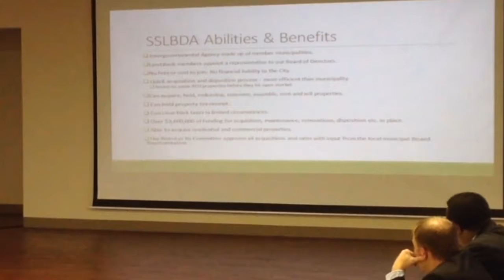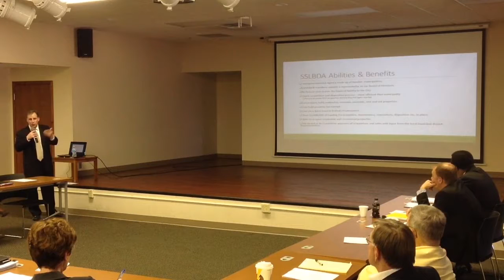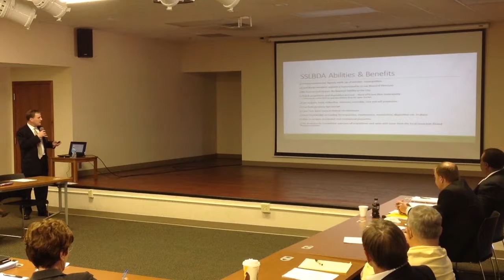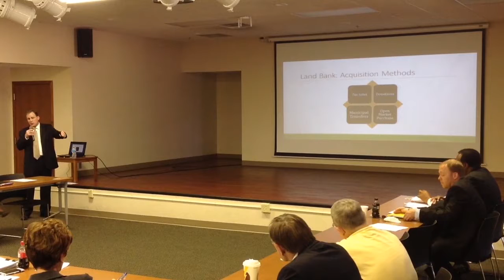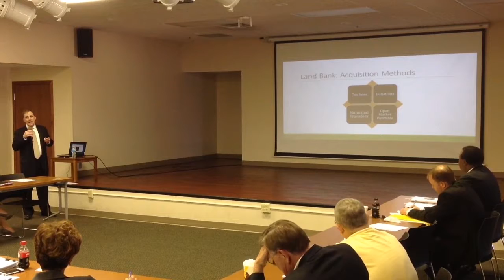Russell Ryden discusses land banks in Kankakee IL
Russell Ryden, the executive director of the South Suburban Land Bank and Development Authority, discusses the advantages of Kankakee IL joining or creating a land bank.  Mr. Ryden was the guest of the City of Kankakee Housing Task-force.